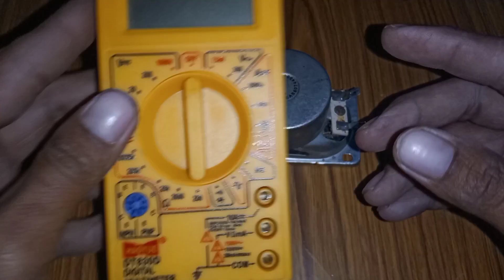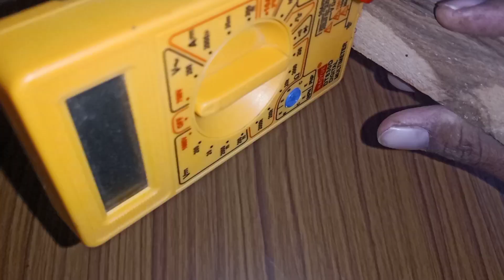gold metal detector at home||metal detecting||metal guru